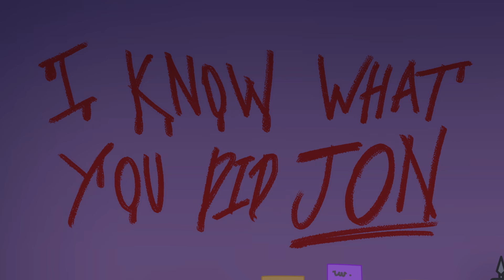Vampire vs Clown | Halloween Party Animated Horror Stories | emojitown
It’s Halloween in emojitown & at a party Jon accidentally breaks Joanie's prized possession. Will he be able to repair it before she notices? It's Spooky Fun in an Animated Horror Story!

emoji® presents emojitown®- where life is animated, but the struggles are real!